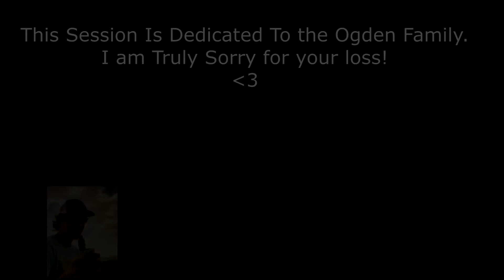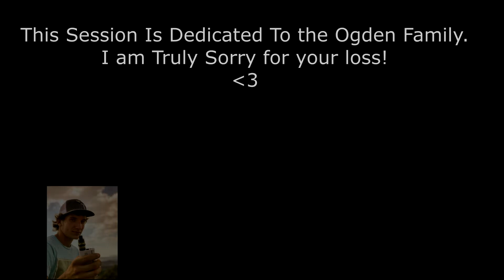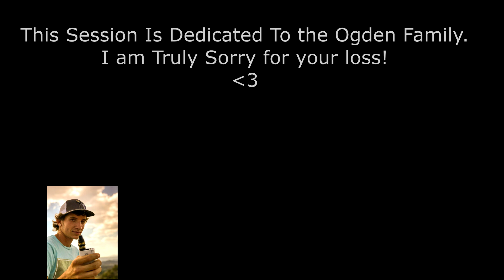YouTube Session - Episode 26 (Uplifting and Vocal Trance) (Mixed on The DenonDJ PrimeGO)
Hey everyone,

Happy May! It was absolutely beautiful yesterday, so I decided to take the PrimeGo out for a spin after work and sit outside with my dogs (they're in the video too!)

Tracklist:

01. DJ Sakin & Friends - Protect Your Mind (Braveheart) (Suspicious Remix)
02. Factor B - Sea of Thoughts (Extended Club Mix)
03. John O'Callaghan & Deirdre McLaughlin - Saving Grace (Activa Pres. Mekk V Extended Mix)
04. Ben Gold & Plumb - Same Sky Same Stars (Extended Mix)
05. Tiesto - Sparkles (Airscape Remix)
06. Numa & Craig Connelly - Headed for The Sun (Extended Mix)
07. Bigtopo & The Old Guard - Oni (Extended Mix)
08. MaRLo & Jantine - For You (Elucidus Extended Mix)
09. Roxanne Emery & DJ T.H. Feat. Luminn - In The Silence (DJ T.H. Extended Mix)
10. Daniel Skyver - So On and So Forth (Extended Mix)
11. Talla 2XLC - Trinity (Extended Mix)
12. Jonah - Sssst...Listen (Talla 2XLC Extended Mix)
13. Miroslav Vrlik - Saving You (Extended Mix)